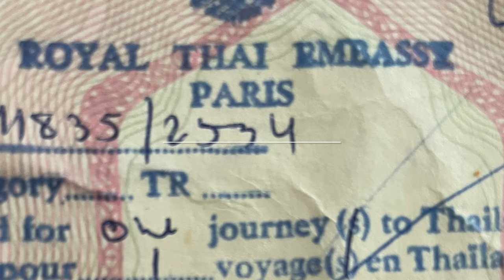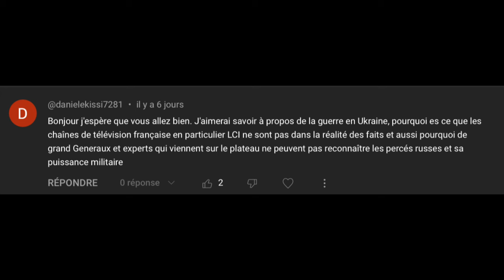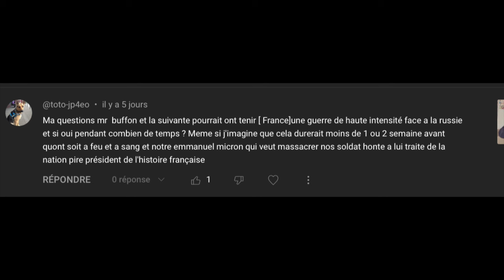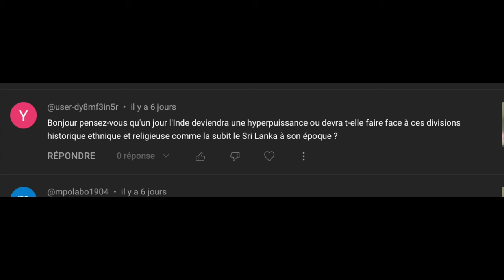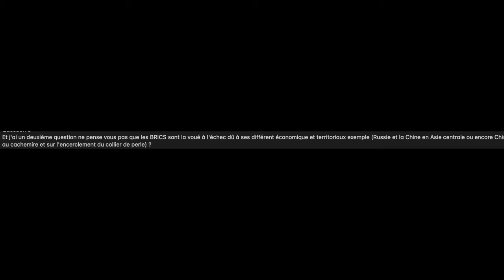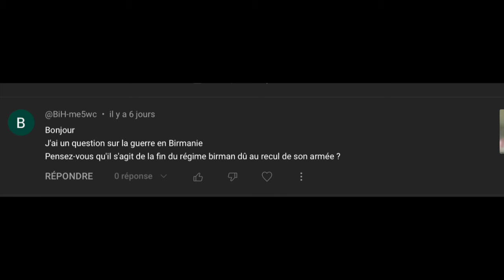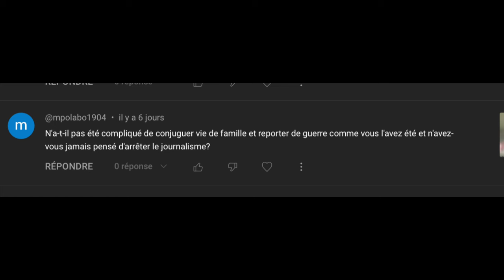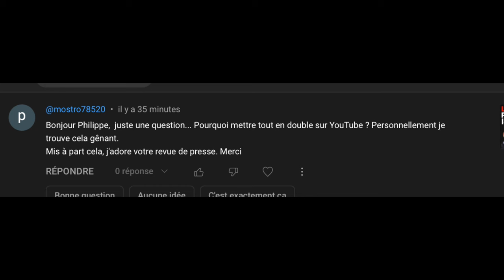Je réponds à vos questions du dimanche 26 mai 2024